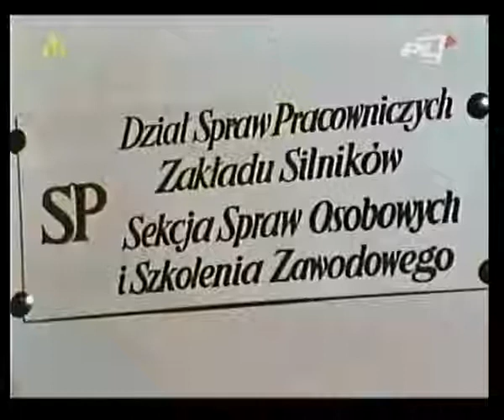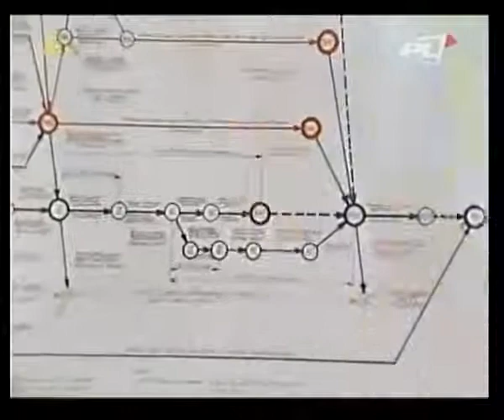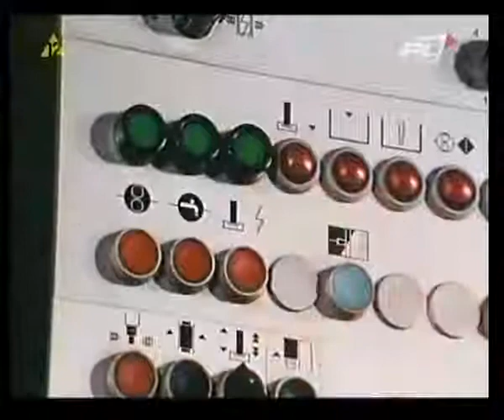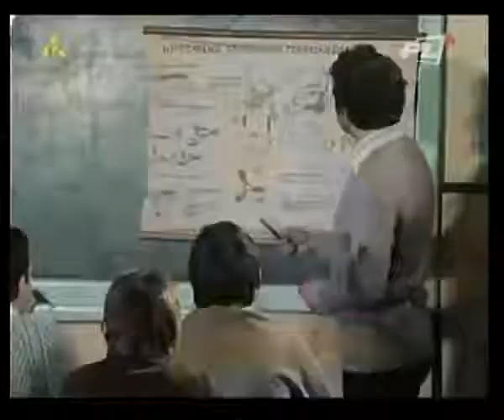Polska FAbryka Ursus 1980 PL